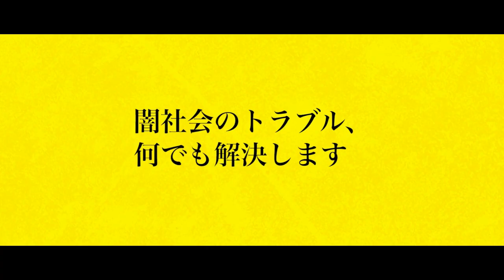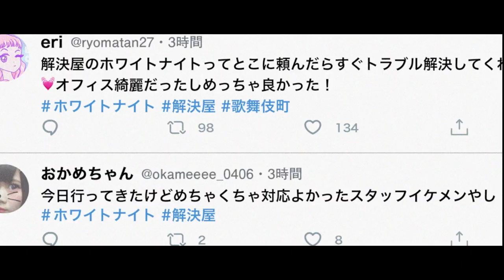映画『クロガラス３』公開初日記念コメント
本日９月３日(金)に公開される『クロガラス３』より、本作で最強タッグを組む主演・崎山つばさと植田圭輔からのコメント映像が到着！

解決屋vs解決屋
「クロガラス」ｖｓ「ホワイトナイト」
容赦のない対決が、いま始まる――！

金と欲望渦巻く新宿歌舞伎町を舞台に、裏社会トラブルを解決する東京アンダーグランド系アクションエンターテインメント

2021年9月3日より『クロガラス3』、
9月17日より『クロガラス0』
２作連続公開

★『クロガラス３』
崎山つばさ　植田圭輔　渡部秀　越智ゆらの　／　菅田俊
★『クロガラス０』
崎山つばさ　植田圭輔　徳山秀典　中﨑絵梨奈　／　菅田俊

監督・脚本：小南敏也

© エイベックス・ピクチャーズ